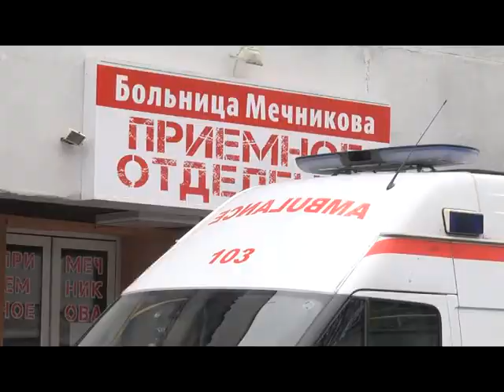Сапер-рятувальник отримав поранення на трасі Костянтинівка-Донецьк